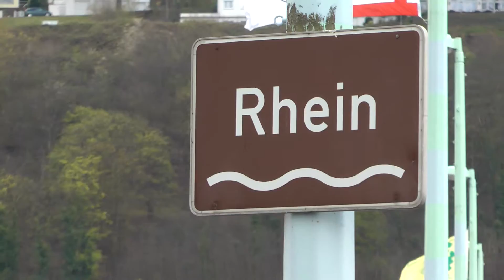Koblenz am Rhein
Weltbekannt: Wo Vater Rhein auf Mutter Mosel trifft
Das Deutsche Eck
Durch die Ansiedlung des Deutschen Ordens am Zusammenfluss von Rhein und Mosel im Jahr 1216 erhielt dieser geschichtsträchtige Platz seinen Namen „Deutsches Eck“. Dem Zusammenfluss von Rhein und Mosel verdankt Koblenz auch seinen Namen – aus „Castellum apud Confluentes“, lateinisch für „das Kastell bei den Zusammenfließenden“ wurde im Laufe der Zeit der heutige Name Koblenz.